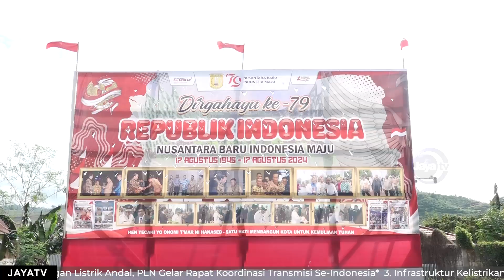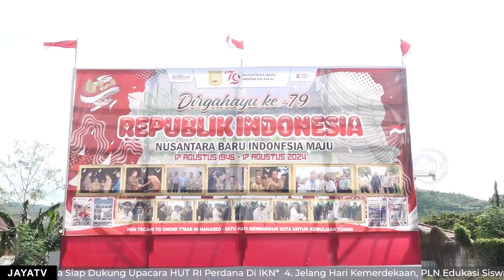UPACARA KEMERDEKAAN RI KE - 79 THN 2024 PEMERINTAH KOTA JAYAPURA